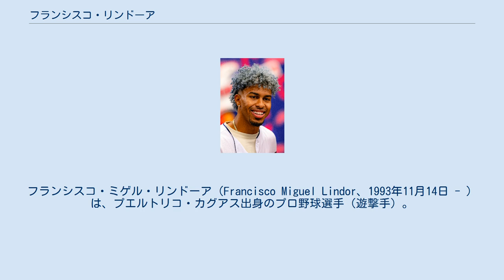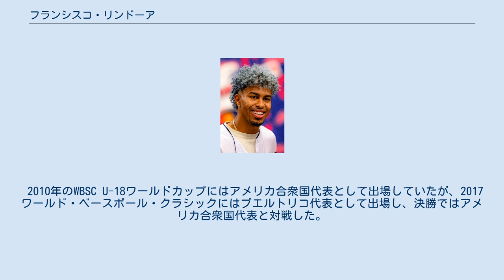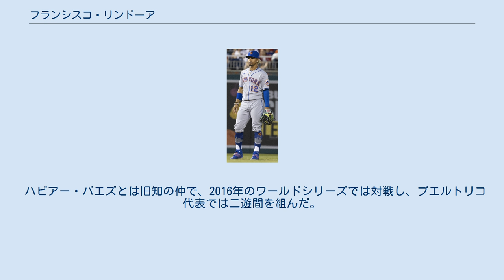フランシスコ・リンドーア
フランシスコ・ミゲル・リンドーア（Francisco Miguel Lindor、1993年11月14日 - ）は、プエルトリコ・カグアス出身のプロ野球選手（遊撃手）。
右投両打。
MLBのニューヨーク・メッツ所属。
愛称はミスター・スマイル。
 クリーブランド・インディアンス時代 （2020年2月1日） 2011年のMLBドラフト1巡目（全体8位）でクリーブランド・インディアンスから指名され、プロ入り。
この年は傘下のA-級マホーニングバレー・スクラッパーズでプロデビュー。
 2012年はA級レイクカウンティ・キャプテンズでプレーし、122試合に出場して打率.257・6本塁打・42打点・27盗塁だった。
また、この年はオールスター・フューチャーズゲームにも選出された。
 2013年はA+級カロライナ・マドキャッツとAA級アクロン・エアロズでプレーし、2球団合計で104試合に出場して打率.303・2本塁打・34打点・25盗塁だった。
 2014年はAA級アクロン・ラバーダックスとAAA級コロンバス・クリッパーズでプレーし、2球団合計で126試合に出場して打率.276・11本塁打・62打点・28盗塁だった。
オフの11月にはベラクルス中央アメリカ・カリブ海競技大会の野球プエルトリコ代表に選出された。
 2015年はAAA級コロンバスで開幕を迎えた。
6月14日にメジャーへ初昇格した 。
同日のデトロイト・タイガース戦にて代打でメジャーデビューし、2打席目にホアキム・ソリアからMLB初安打を放った。
以後、ルーキーながら遊撃手のレギュラーに抜擢され、99試合に出場。
打率.313・12本塁打・51打点・12盗塁を記録したほか、ア・リーグトップの13犠打を記録した。
守備面では、どのような打球でも捕球したため「バキュームクリーナー」とあだ名が付けられた。
 2016年は主に3番打者として158試合に出場。
この年は自身初のオールスターゲーム出場を果たした。
2年連続で打率3割・2桁本塁打をマークした。
また守備率.982を記録し初めてゴールドグラブ賞を受賞。
ポストシーズンでも打率.310と結果を残したが、チームはワールドシリーズで敗れた。
オフの12月5日に第4回ワールド・ベースボール・クラシック(WBC)のプエルトリコ代表に選出された。
 2017年はシーズン開幕前に選出されていた第4回WBCに参加。
3月22日の決勝アメリカ合衆国戦に敗戦し、2大会連続で準優勝となった。
大会最優秀遊撃手となった。
シーズンでは自身初となる満塁本塁打やサヨナラホームランを放つなど、153試合に出場して打率.273、33本塁打、89打点を記録した。
地区シリーズでは第5戦に球団史上5人目の満塁本塁打を記録した。
オフにシルバースラッガー賞を初受賞。
 2018年はキャンプ中に監督に直訴し、1番打者に定着。
5月は2週連続で週間MVPを獲得するなど爆発、月間MVPにも選ばれた。
7月2日のオークランド・アスレチックス戦では遊撃手で球団史上2人目となる7得点を挙げた。
7月10日には80得点に達し、エドガー・マルティネスによるオールスター前の歴代最多得点を更新した。
158試合に出場し、打率.277、38本塁打、92打点で、129得点はリーグトップだった。
オフにシルバースラッガー賞を2年連続で受賞。
 2019年は開幕を故障で出遅れ、4月20日に初出場。
最終成績は143試合の出場で打率.284、32本塁打、74打点、22盗塁を記録した。
オフに3年ぶりとなるゴールドグラブ賞を受賞した。
 2020年はCOVID-19の影響による60試合の短縮シーズンで、打率.258、8本塁打、OPS.750に留まった。
 2021年1月7日にアーメッド・ロザリオ、アンドレス・ジメネス、ジョシュ・ウォルフ、アイザイア・グリーンとのトレードで、カルロス・カラスコと共にニューヨーク・メッツへ移籍した。
その後15日に年俸調停を回避し、1年2230万ドルで契約更改した。
この年のオフにFAとなる予定のリンドーアはメッツに対して、契約延長の交渉...